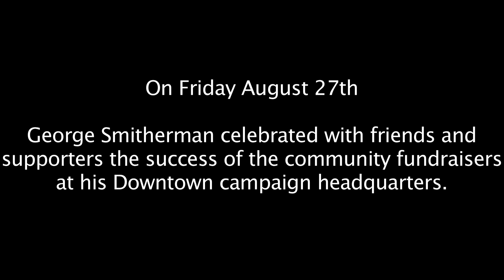George Smitherman Fundraiser Celebration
On Friday August 27th, George Smitherman celebrated with friends and supporters the success of the community fundraisers at his Downtown campaign headquarters.